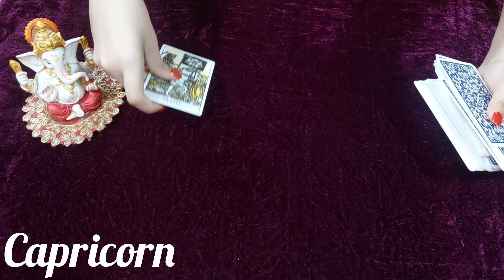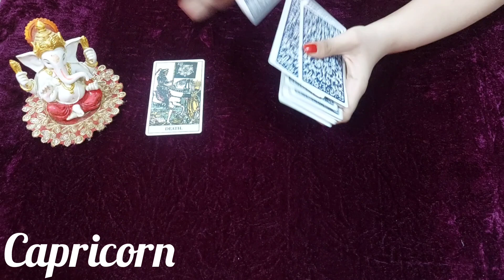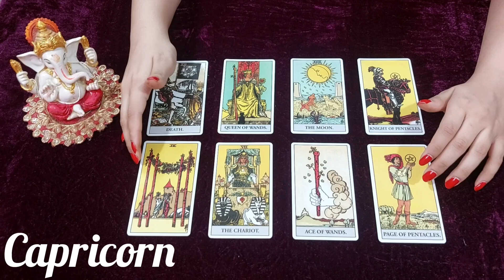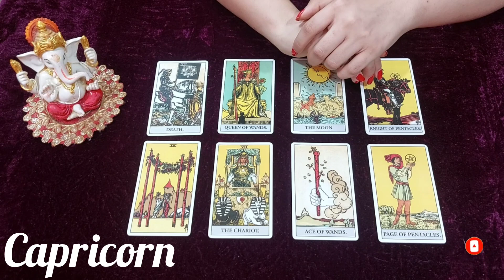Capricorn/Makar Raashi |June 2024| How do they feel about you ?